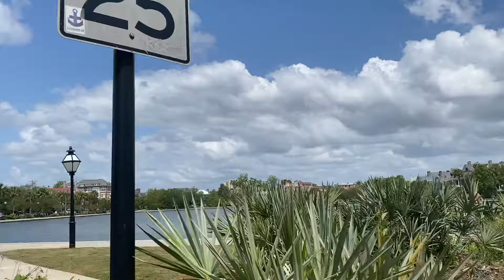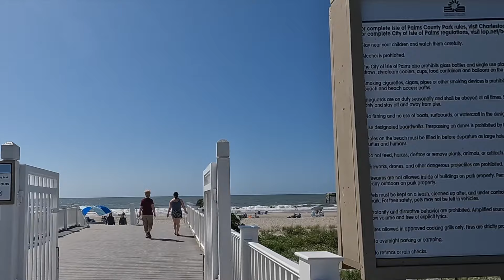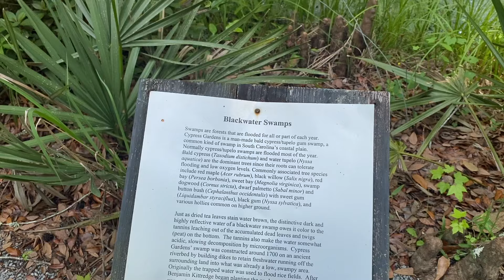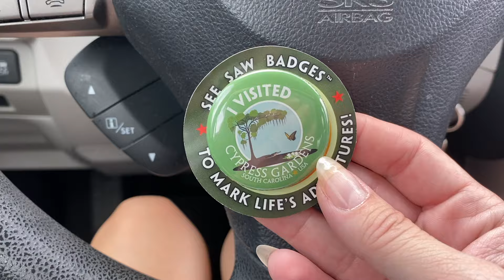A WEEK LONG CHARLESTON VLOG! with special guest: my dad | Katie Carney